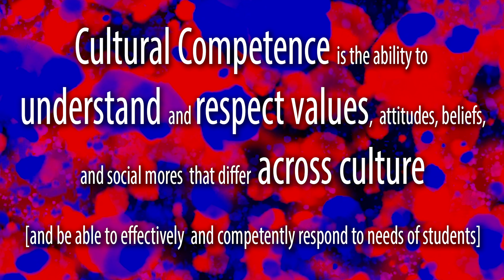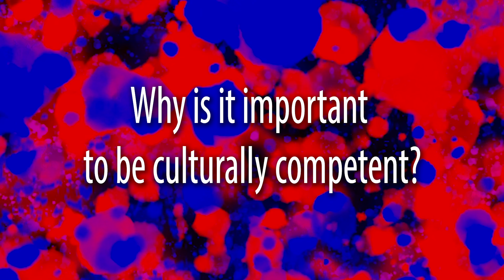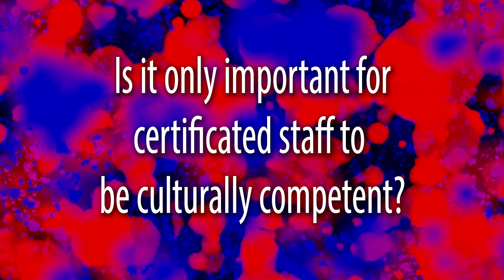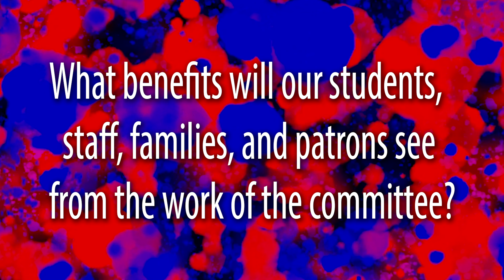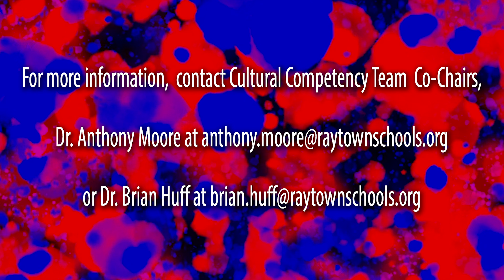Raytown Schools Cultural Competency Committee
The District’s Cultural Competency committee is a team of dedicated professionals working to create a framework for all staff to use to incorporate culturally competent best practices into their jobs.